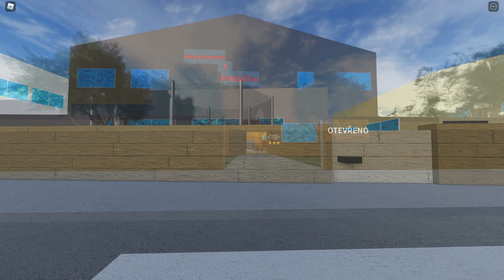MHD Old Heaven REMAKE |Trailer| Original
Dnes tu máme Trailer na Novou Hru MHD OLD Heaven Omlovám se že to vychází později než by mělo
Každá Hra má nějakou chybu! Jestli ve hře nějakou najdete dejte nám vědět!!